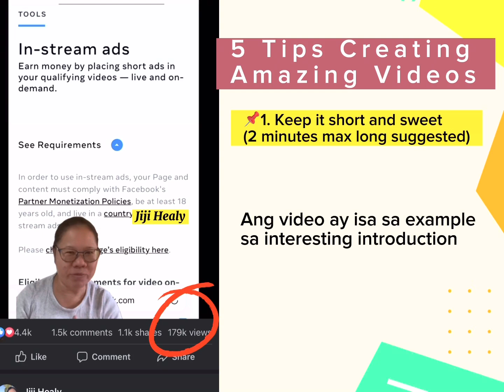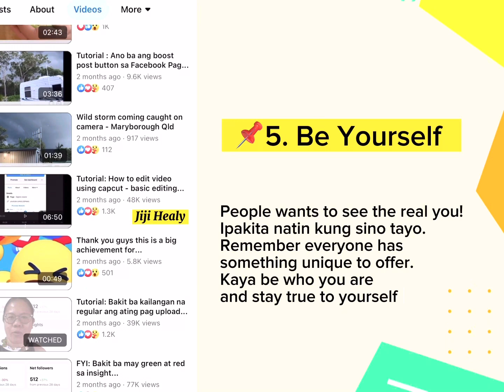Tips how to create amazing and engaging videos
Tips how to create amazing videos